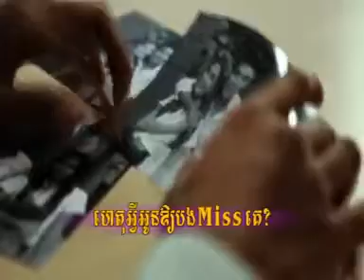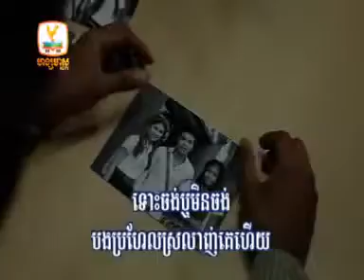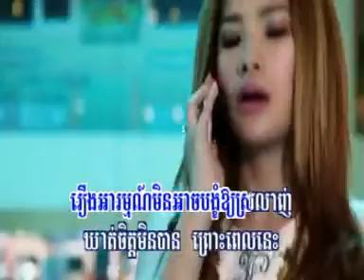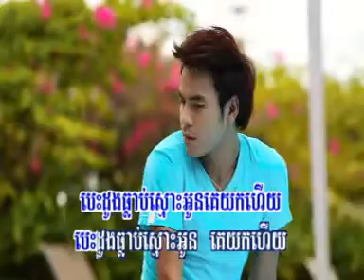[RHM VCD Vol 139] Het Ahvey Oun Ouy Bong Miss Ke Chhorn Sovanareach